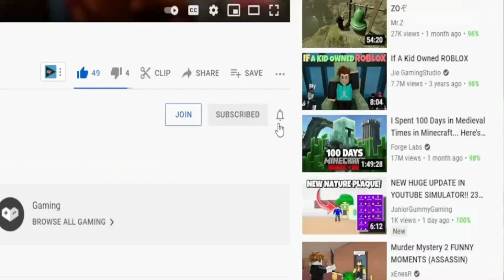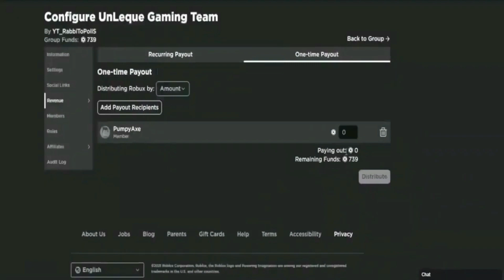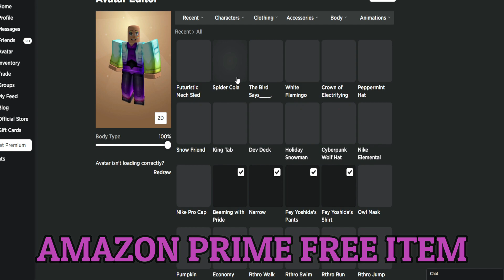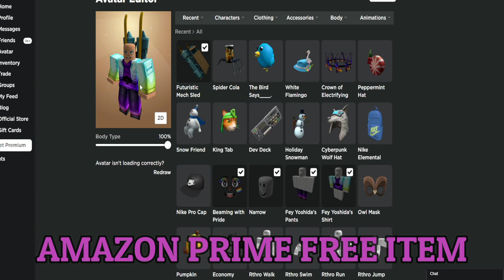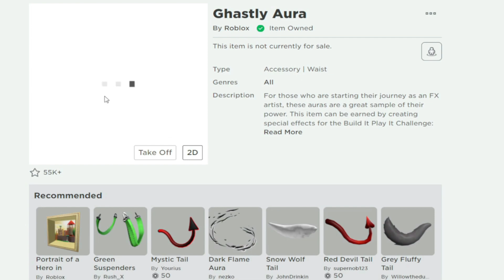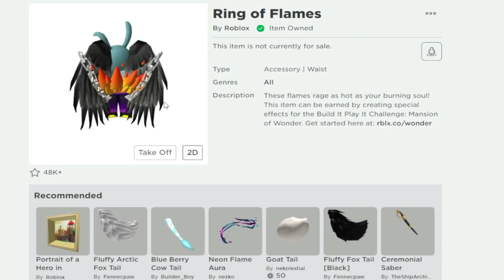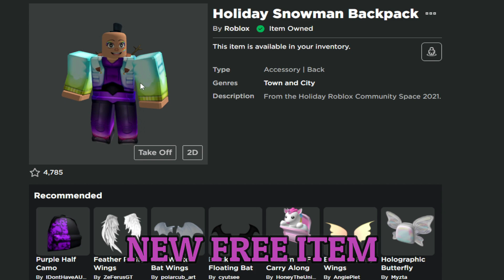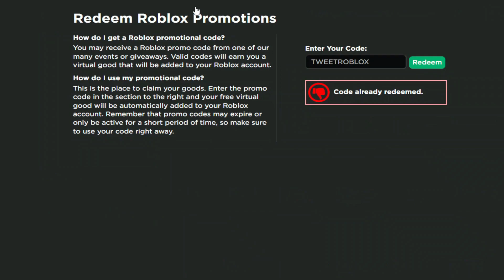*5 CODES!?* ROBLOX All New Promo Codes And Free Items 2022 January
Roblox Promo Codes in 2022 January. In these videos I share you Promo Codes on Roblox. You can learn both free items and promo codes by watching the videos. In the videos you can also see the items in the events.

How do I get a Roblox promo codes?